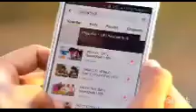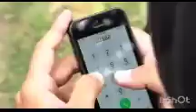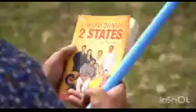new video round 2hell